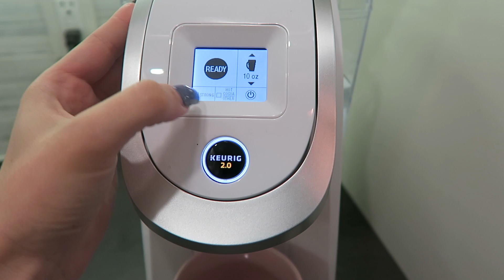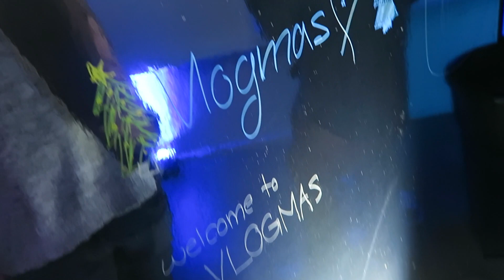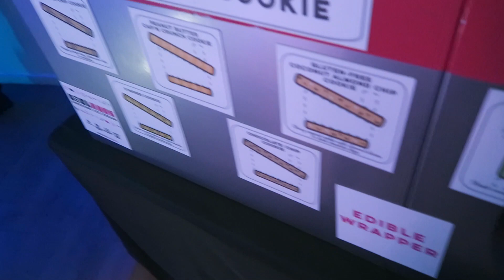Hot Guys & Cute Cats! VLOGMAS Day 1!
YAY New Vlog! Hot Guys & Cute Cats! Vlogmas Day 1!

FOLLOW SIERRA!

5850 W 3rd Street
Los Angeles, CA
90036